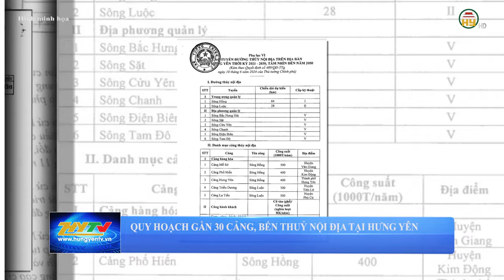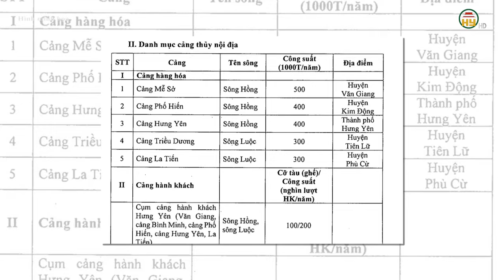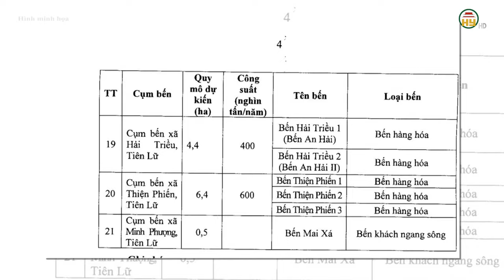Hưng Yên sẽ có 5 cảng nội địa và 21 bến thuỷ nội địa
Hưng Yên TV | Hưng Yên sẽ có 5 cảng nội địa và 21 bến thuỷ nội địa

Xin mời xem thêm:
Tiktok: Truyền hình Hưng Yên
Facebook: Đài Phát thanh và Truyền hình Hưng Yên
Zalo: Đài PTTH Hưng Yên